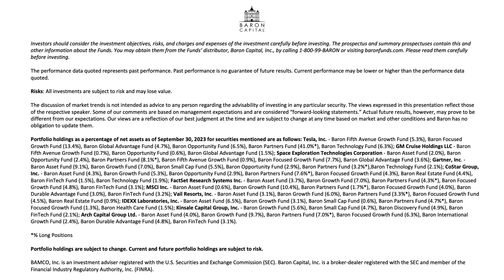Ron Baron on CNBC - Investing in SpaceX | 30th Annual Baron Investment Conference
Baron Capital CEO Ron Baron joins CNBC Squawk Box live from the 30th Annual Baron Investment Conference to discuss SpaceX, reusable rockets, satellite internet, and investing in space.

0:00 – SpaceX
1:35 – Reusable Rockets, the Railroad to Space
2:58 – Satellite Internet
4:37 – Regulatory Risks

Learn more about Baron Capital, Ron Baron, and the annual investment conference

Investors should consider the investment objectives, risks, and charges and expenses of the investment carefully before investing. The prospectus and summary prospectuses contain this and other information about the Funds. You may obtain them from the Funds’ distributor, Baron Capital, Inc., by calling 1-800-99-BARON or visiting baronfunds.com. Please read them carefully before investing.

The performance data quoted represents past performance. Past performance is no guarantee of future results. Current performance may be lower or higher than the performance data quoted.

Risks: All investments are subject to risk and may lose value.

The discussion of market trends is not intended as advice to any person regarding the advisability of investing in any particular security. The views expressed in this presentation reflect those of the respective speaker. Some of our comments are based on management expectations and are considered “forward-looking statements.” Actual future results, however, may prove to be different from our expectations. Our views are a reflection of our best judgment at the time and are subject to change at any time based on market and other conditions and Baron has no obligation to update them.

*% Long Positions

Portfolio holdings are subject to change. Current and future portfolio holdings are subject to risk.

BAMCO, Inc. is an investment adviser registered with the U.S. Securities and Exchange Commission (SEC). Baron Capital, Inc. is a broker-dealer registered with the SEC and member of the Financial Industry Regulatory Authority, Inc. (FINRA).